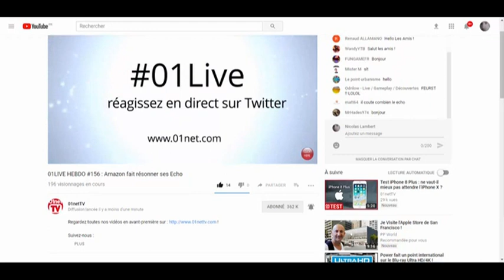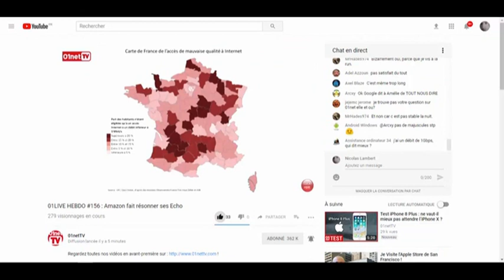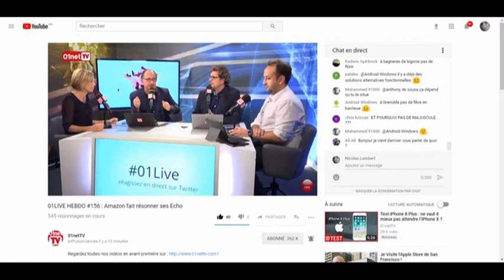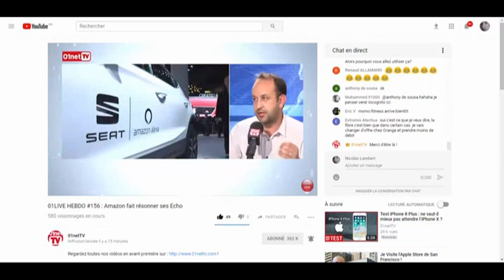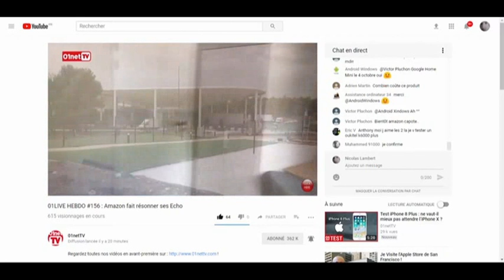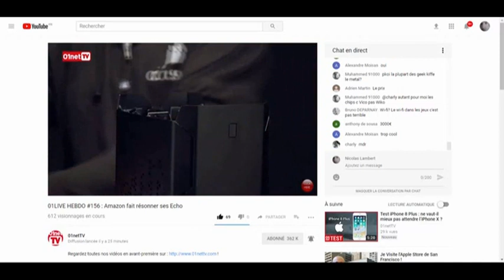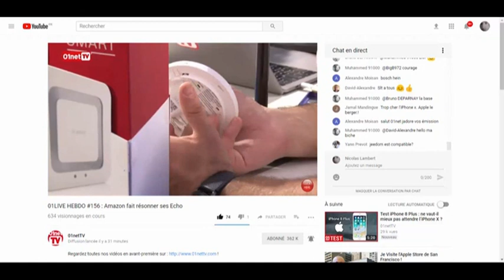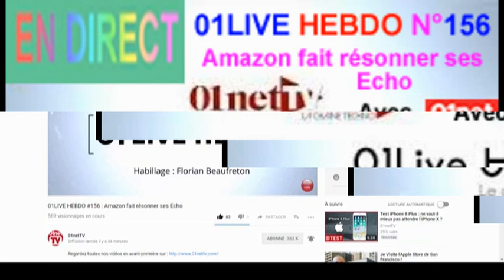01LIVE HEBDO Numero 156 Amazon fait résonner ses Echo